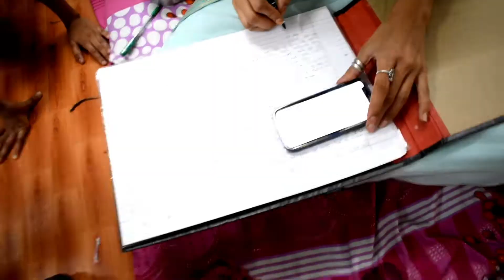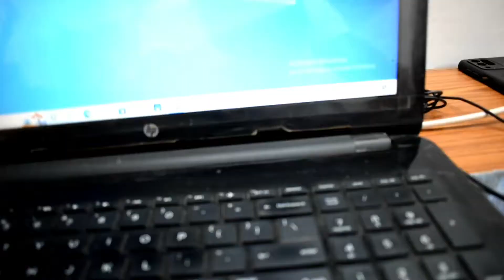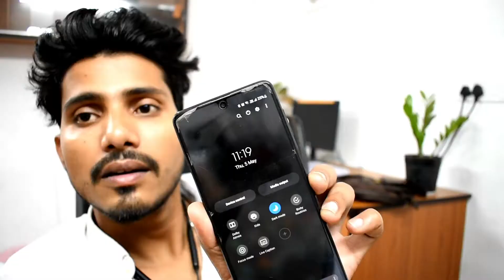Din Dahare Chori 😱 Koi Rok Nahi Sakta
Hello Guys,
This is my vlog we spent our day in normal middle class life.
Hope you guys enjoyed my vlog,
Meet you in Next Sweet Vlog.
Till Then Take Care Stay Happy And Healthy.